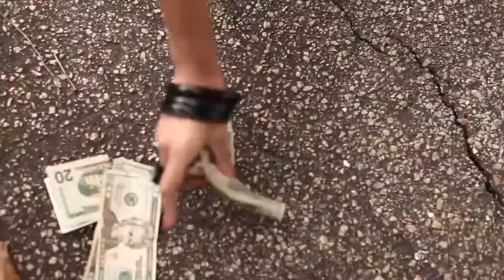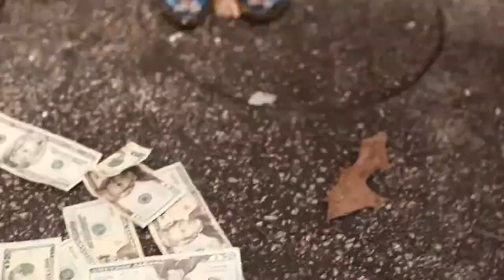Bun B ft. Bertell - She Bad. [HD]